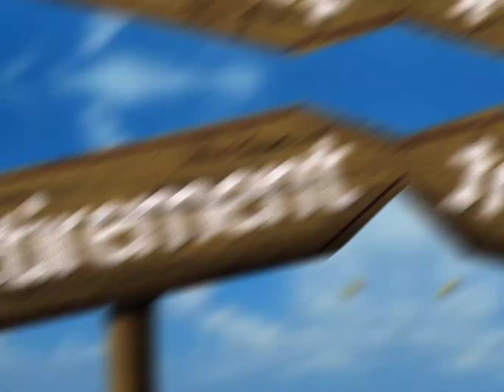காசை விட நல்ல மனிதர்களே முக்கியம்|| kutty story in tamil|| short motivational story in tamil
Tamil stories|Adult stories in tamil||Kadhaigal||Mystry kadhaigal in tamil||Tamil kadhaigal whatsapp status||Kadhai||kadhaigal,
motivational stories
kutty story
kutty story channel